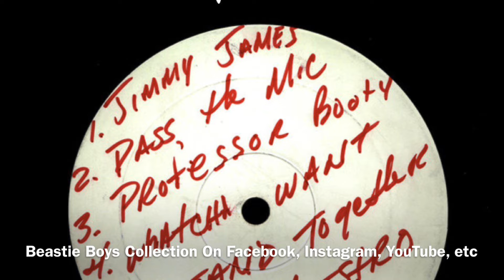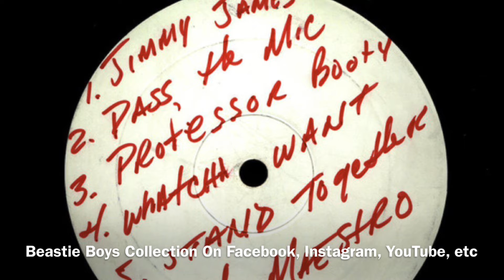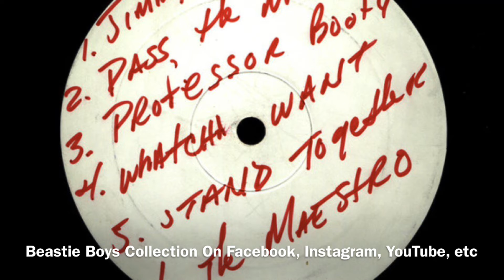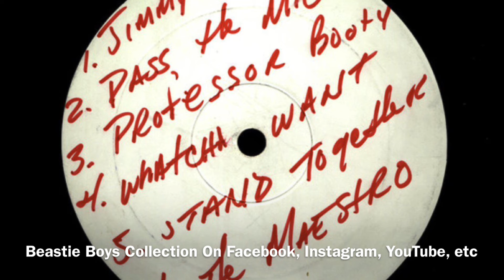Beastie Boys-Lighten Up ( 2/7/1999 Yokohama, Japan )